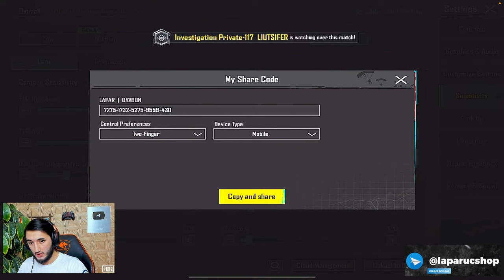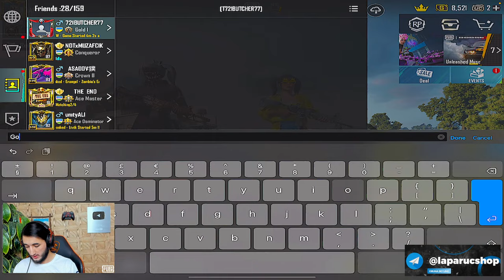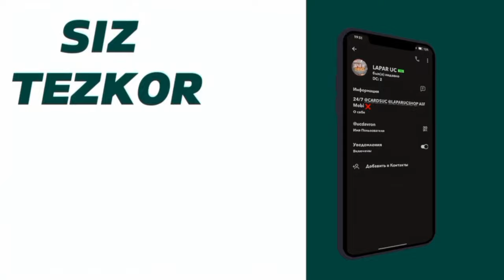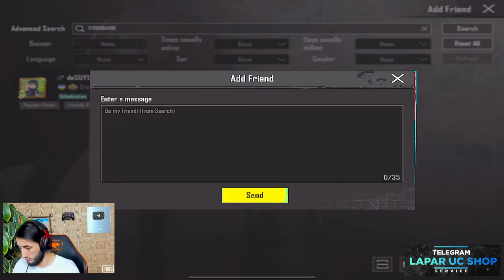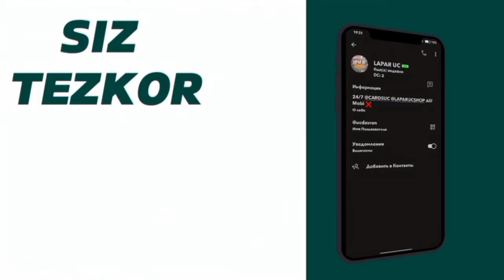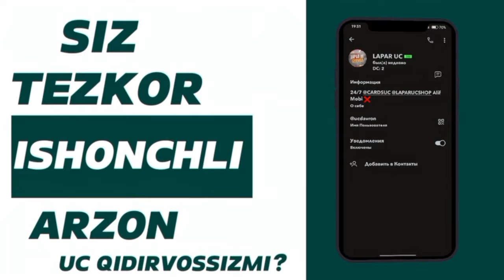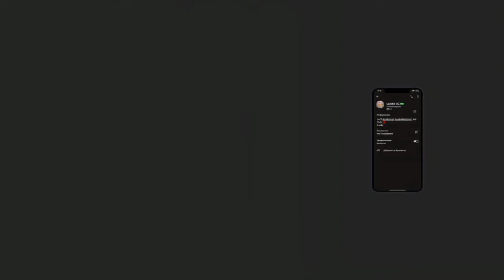UZBEKISTAN TDM CHALLENGE 1/4. BARBER vs BUTCHER. RAMZES vs SUYUNOV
Taklif va murojatlar uchun Telegramdan bog'laning!

1000 $ DONAT -  I'LL SHAVE MY BEARD 😂😂😢

1ga1 = 50 ming so'm
uzCARD// 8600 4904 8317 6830
1vs1 + add friend = 500 ruble

Name: DAVRON
Age: 23+ y.o.
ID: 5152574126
Team: LAPAR TEAM
Device: iPad PRO M1(2021) iPhone 13 ProMax
Hertz: 140Hz (90 fps)
6 fingers + Gyro
Started playing: Season 2 (with GALAXY a7 2018)

to JOIN my clan:
K/D 5+ (100+ match)
ID name card
at least 16+ y.o.

Headset: HyperX Cloud 2
PC: IDK tbh
Micro: HyperX Quadcast S White
Stream soft: OBS + DOU WAN
Keayboard+Mouse: AVT tec
Web Camera: LOGITECH BRIO 4K